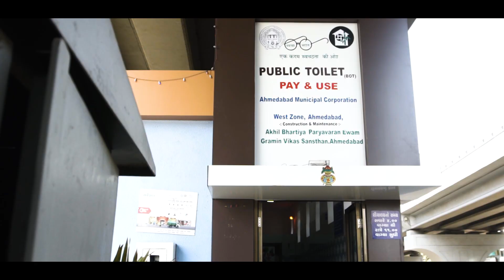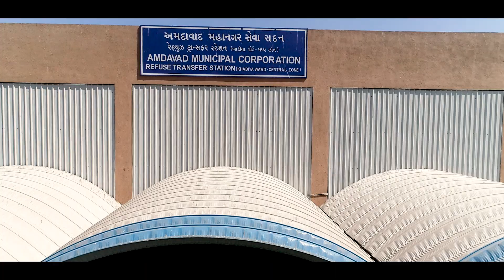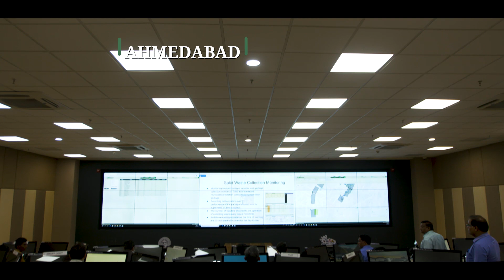Ahmedabad- India's Cleanest Big City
The city of Ahmedabad on the banks of river Sabarmati is the cleanest big city with a population of over 10 Lakhs. Using on source segregation of waste, active composting sites, functioning and upgraded toilets, and many other innovative approaches to process both solid and wet waste have enabled the city to be the cleanest big city.